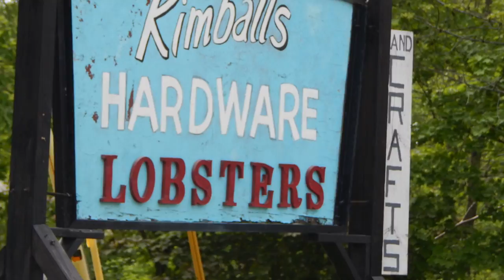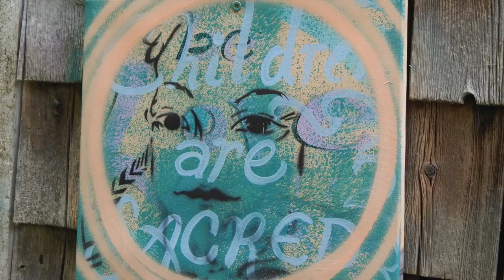. . 2022.05.26 Memorial Day weekend in the US of A #1 . .🌻. .